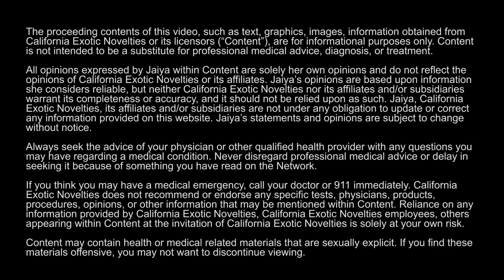Bedroom Insider 7 Barriers #7